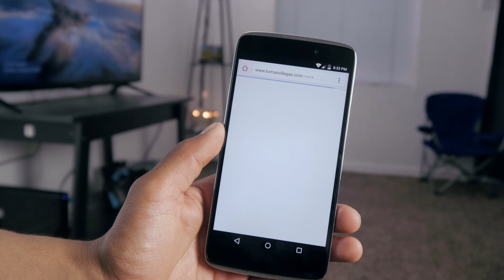Alcatel OneTouch Idol 3 - First 24 Hours!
Budget smartphones are a thing and there coming with a punch. This is my first 24 hours with Alcatel's latest budget phone the OneTouch Idol 3 with a 5.5-inch screen.

My MAIN CAMERA
The GOD LENS
The Most CRISPY LENS EVER
The YouTuber LENS
I AM BROKE LENS
The BEST Microphone
My Travel Mic
My Memory Card
The TRIPOD where the Camera sits
The tiny monitor for the Camera
BEST MONOPOD!

► FOLLOW ME 👻 ◄
Snapchat (I POST BEHIND THE SCENES HERE)
Twitter (INTRACT WITH ME )
Instagram (SEE MY PHOTOS AND STORIES )
Facebook (IS THIS STILL A THING )

My MAIN CAMERA
The GOD lens
The YouTuber Lens
The I AM BROKE Lens
The BEST Microphone
My Travel Mic
My Memory Card